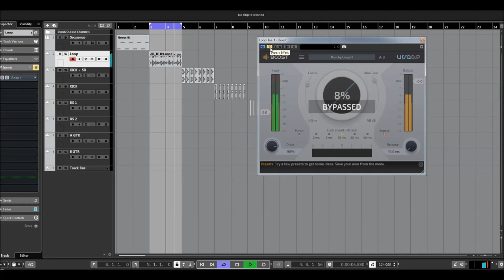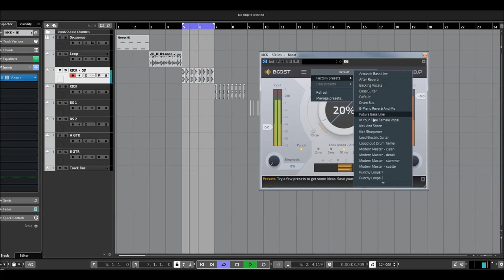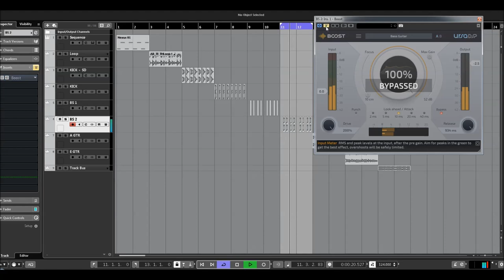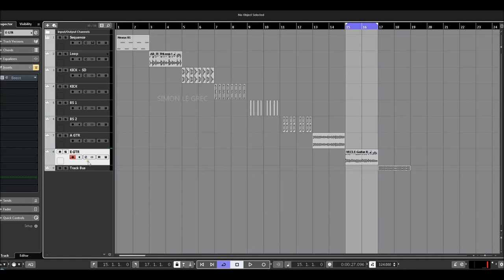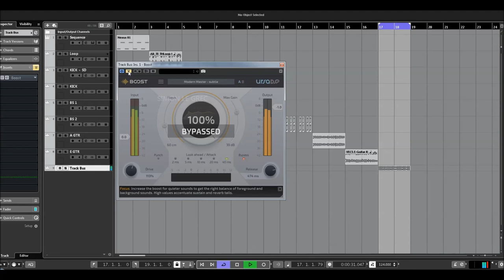UrsaDSP Boost | Pro Maximizer | Demo (no talking)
Boost’s ‘upward maximization’ process is an alternative way to reduce a signal’s dynamic range without simply clipping the highest peaks into distortion or resorting to soft clipping. This method, combined with Boost’s Trajectory Technology, leaves the signal more transparent, and can squash dynamic range even further than most limiters, should you wish.

* Increase average loudness with no clipping and minimal distortion
* UrsaDSP’s Trajectory Technology detection algorithm maximizes gain
* Focus control can push quiet sections harder than loud sections
* Set Input gain up to 28dB and Output ceiling up to 0dB – Boost’s algorithms
* Choose Attack and Release times to complement your audio
* Add harmonic distortion using the Drive control
* Activate the extra Punch setting to add more power to transients
* Set Max Gain to keep very quiet sounds unaffected
* Compare signals with the Bypass button